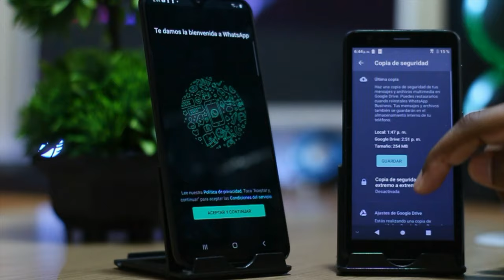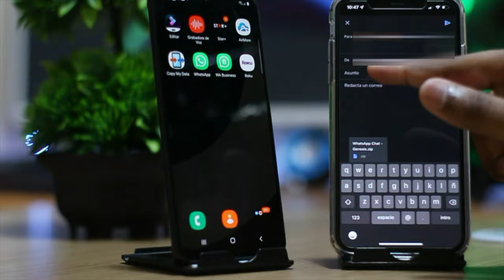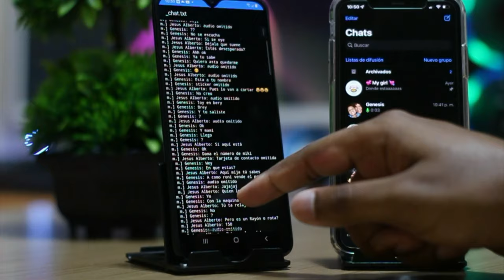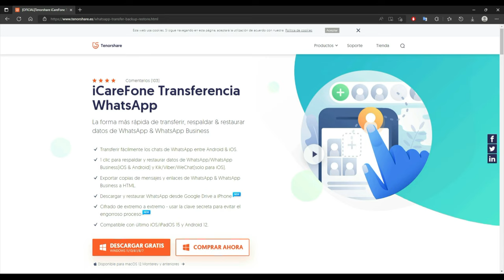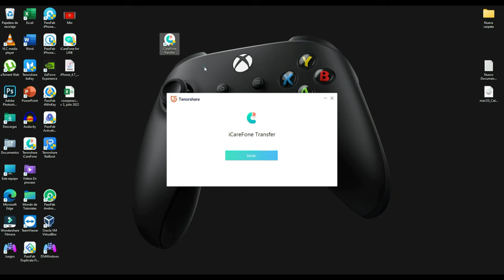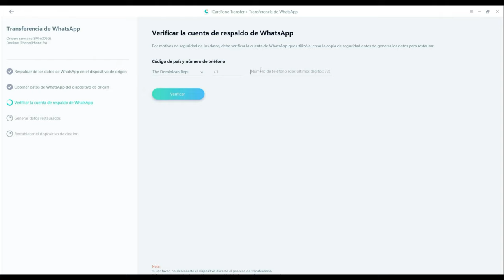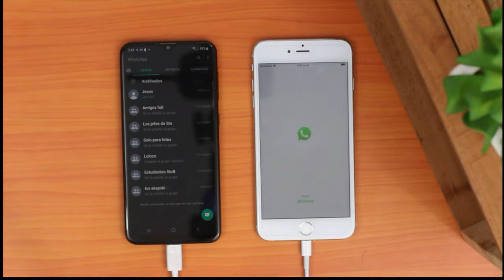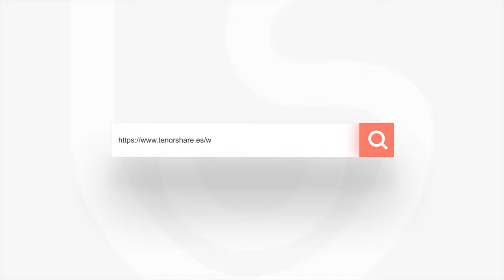Cómo pasar conversaciones WhatsApp de Android a iPhone gratis en 3 formas🤔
Este tutorial te enseña la mejor forma para transferir conversaciones de Android a iPhone con iCareFone Transferencia

0:00 Introducción
0:30 Forma 1: hacer copia de seguridad en Google Drive
1:40 Forma 2: pasar WhatsApp de Android a iPhone por correo electrónico
3:11 ❗Fake forma: realizar transferencia por hacer copia de seguridad de WhatsApp
4:05 Forma 3: pasat WhatsApp por iCareFone Transferencia

📃 Artículo relacionado: [2022] Cómo pasar conversaciones de WhatsApp de Android a iPhone